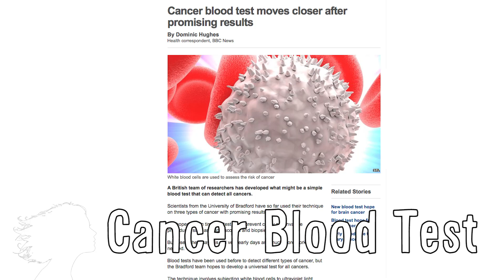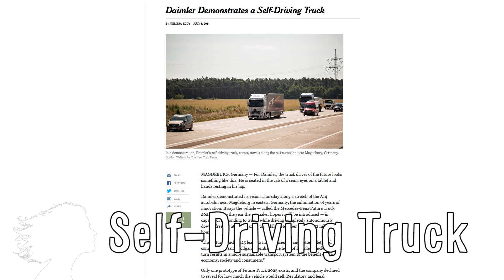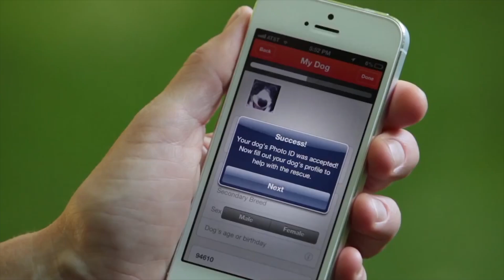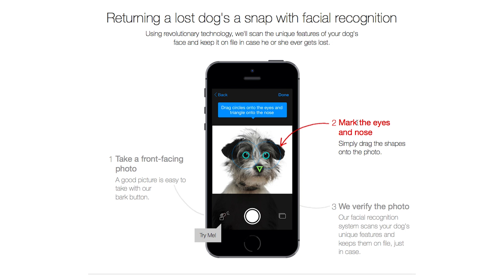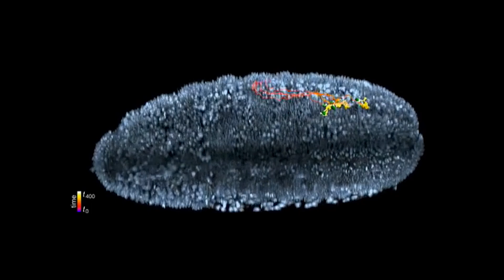Is This The First Family Robot? -- Mind Blow #85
***FLASHING LIGHTS WARNING STARTING AT 3:33

Universal Blood Test For Cancer  (0:00)

Korean Robot Baseball Fans (0:06)

Jibo - Social Robot For Home (0:19)

Prehistoric Poop (0:56)

T-Rex Pack-Hunting Theory (1:03)

World’s Largest Laser (1:11)

Sense Sleep Monitor (1:30)

Mercedes-Benz Future Self-Driving Truck (1:59)

World’s Largest Aquatic Insect (2:24)

First Bumping Safer Than Handshake (2:30)

Finding Rover App (2:47)

Camera-Filled Dome Recreates Full 3-D (3:05)

EPROM - Center Of The Sun (3:32)

Macgyver Robot (4:00)

Watch Animal Grows Cell By Cell (4:14)